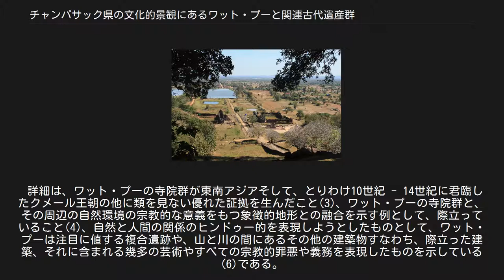チャンパサック県の文化的景観にあるワット・プーと関連古代遺産群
チャンパサック県の文化的景観にあるワット・プーと関連古代遺産群（ちゃんぱさっくけんのぶんかてきけいかんにあるわっとぷーとかんれんこだいいせきぐん）はラオス・チャンパーサック県・チャンパーサック郡にあるカオ山の麓にあるワット・プー（ヒンドゥー寺院の廃墟）とその周辺を取り巻く遺跡群の総称である。
チャムパーサック県の一部（390平方キロメートル）が2001年12月ユネスコの世界遺産（文化遺産区域、チャムパーサック遺産・文化的景観保護区域）に登録されている。
考古学的遺跡と自然景観が組み合わされた遺産である。
 「ワット・プー」も参照 本堂付近から眺めた北・南宮殿 少なくとも、6世紀頃にはチャンパーサック県の地域に文明があったと見られている。
後の10世紀頃から、この地域へのクメール人の進出が本格化し始める。
タイのピマーイなどに見られる遺跡もクメール人の王朝が隆盛を極め、北部に盛んに進出していたこの時代のものであると言うことが言われている。
同様に、この遺産の中心であるワット・プーもこの時代以降に作られたと見られている。
これらの時代に作られた遺跡は、主に当時のクメール人の宗教であったヒンドゥー教をコンセプトにして作られていた。
 しかし13世紀頃からタイ・ラーオ系民族がこの地に南下し始める。
後に彼らがこの地を占拠する頃には、上座部仏教が浸透していたため、ほとんどの遺跡が上座部仏教寺院としての扱いを受けるに至った。
特にワット・プーは元々は城であったが、ラーオ族によって寺院として位置づけられた。
 ラオス政府は1988年、ワット・プーを含む地域と、近隣の他の寺を中心とする2地域、合計3地域からなる広域な地区を、ワット・プーの関連遺跡および周辺の自然を守るために保護地区に指定した。
1997年には大統領令により、遺跡の保護枠が明確に定められ、保護がさらに積極的に行われるようになった。
開発面では1995年・1996年に、ワット・プーを持つチャンパーサック県の観光開発・インフラ整備が行われた。
これにより遺跡は観光地として注目を集めはじめ、1997年からは観光客が激増、以前に比べ倍増した。
同年、日本やイタリアの基金がこの地域に投資されたことにより、さらに開発が進められた。
このころより、世界遺産への登録が言われ始め、2001年にはラオス政府の承認を得ないまま、ICOMOSに推薦され、ユネスコの世界遺産（文化遺産）に登録された。
 詳細は、ワット・プーの寺院群が東南アジアそして、とりわけ10世紀 - 14世紀に君臨したクメール王朝の他に類を見ない優れた証拠を生んだこと(3)、ワット・プーの寺院群と、その周辺の自然環境の宗教的な意義をもつ象徴的地形との融合を示す例として、際立っていること(4)、自然と人間の関係のヒンドゥー的を表現しようとしたものとして、ワット・プーは注目に値する複合遺跡や、山と川の間にあるその他の建築物すなわち、際立った建築、それに含まれる幾多の芸術やすべての宗教的罪悪や義務を表現したものを示している(6)である。